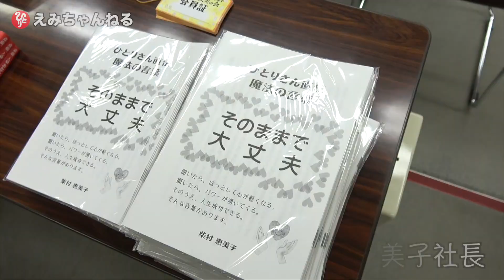帯広へ【柴村恵美子社長】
◆【WAKUWAKUちゃんねる】
生まれ故郷の帯広へ講演会と、ひとりさん観音ツアーで行きました。今回は講演会の様子になります。